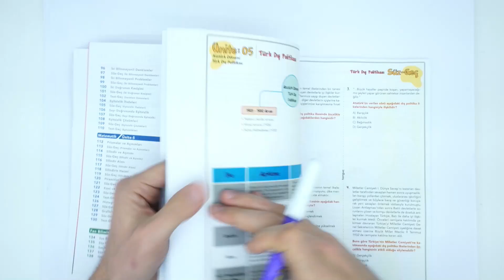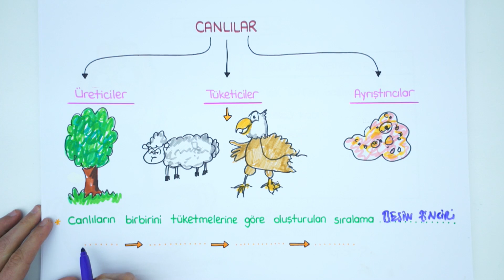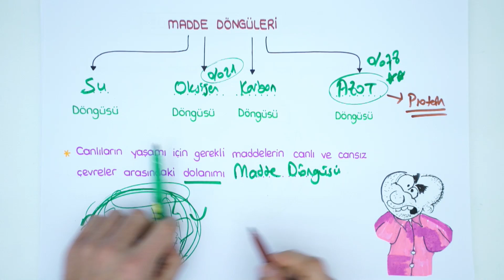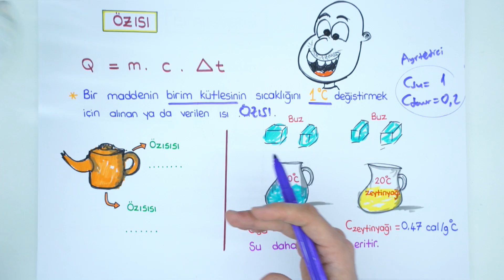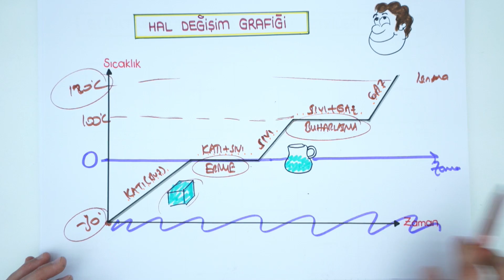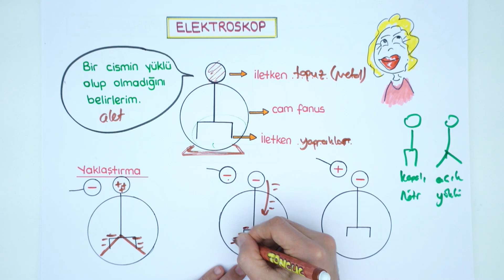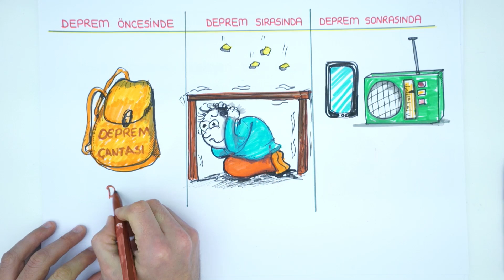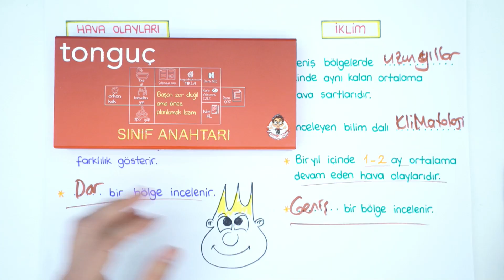8.Sınıf Fen Bilimleri 2.Dönem Full Özet - Ara Tatil Kampı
Tonguç Akademi 8.Sınıf Fen Bilimleri 2.Dönem Full Özet konu anlatımını her zamanki gibi en eğlenceli şekilde Tonguçlayarak bu videoda bulabilirsin.